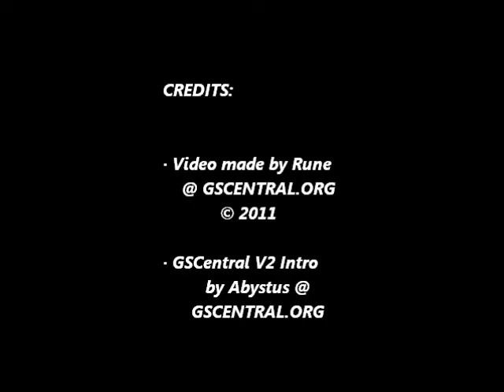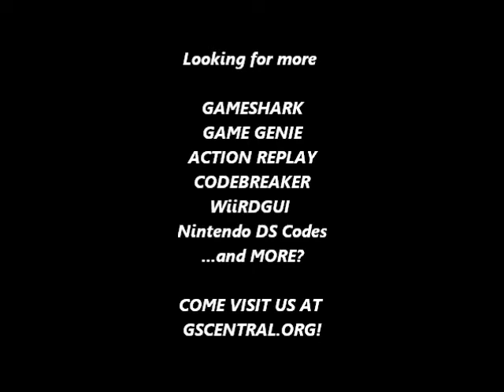GSCentral - Super Mario Bros Deluxe (GBC) - Jump In Midair (GG)